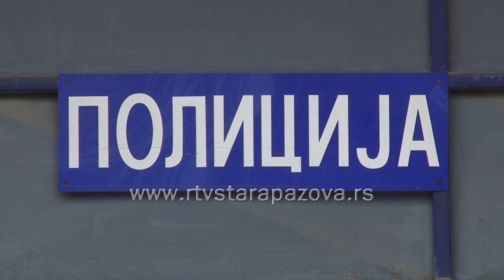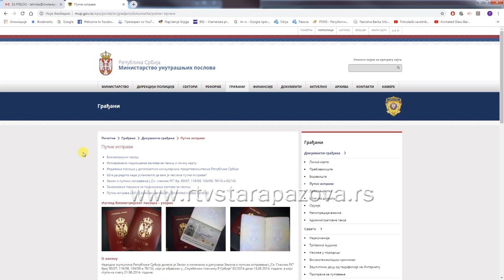Strpljenje za lične karte, pasoše ili registraciju vozila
Policijska stanica u Staroj Pazovi pojačala je rad u Odeljenju za upravne poslove zbog povećanog obima posla kada je u pitanju izdavanje novih ili zamena postojećih dokumenata, pre svega ličnih karti i pasoša, vozačkih dozvola ili dokumenata koji se tiču registracije vozila.